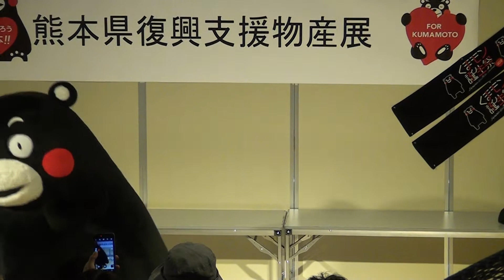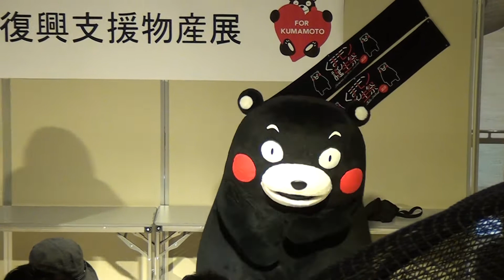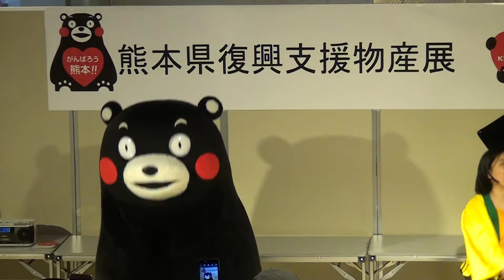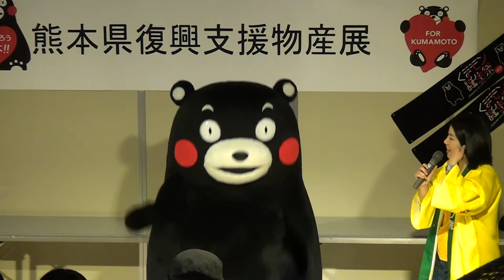180512_くまモン[08]くまモン体操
「第35回吹田産業フェア」で、吹田市文化会館(メイシアター)に出没した『くまモン』。「くまモン体操」を踊る。